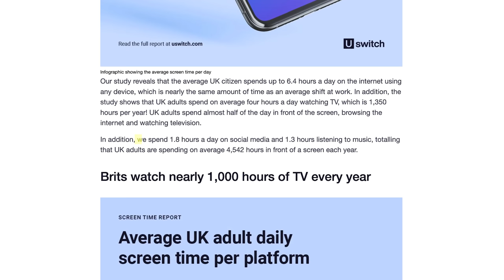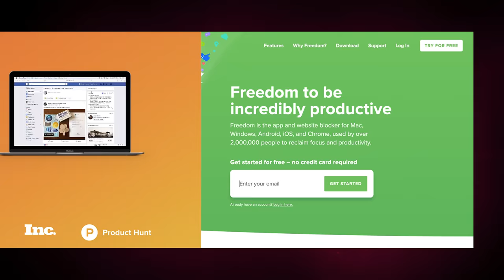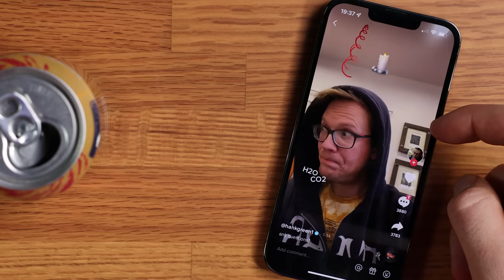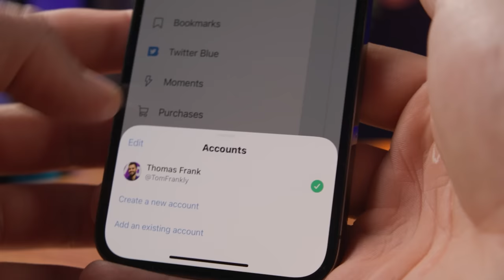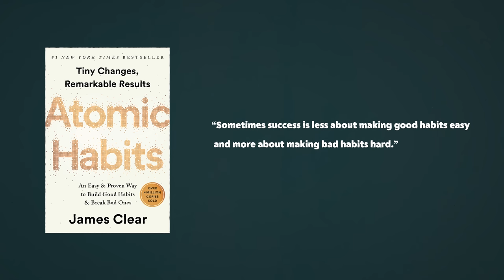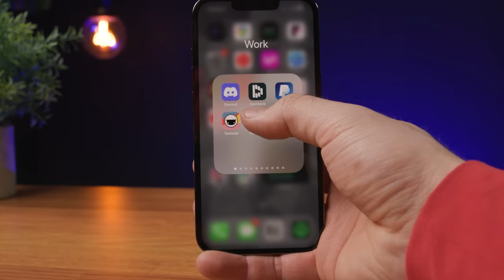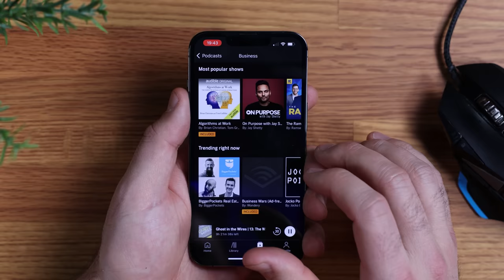How to Break Your Phone Addiction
Spending less time on your phone: it's as simple as logging out.

or text "Thomas" to 500-500 to get a 30-day trial of Audible and a free credit for any audiobook.